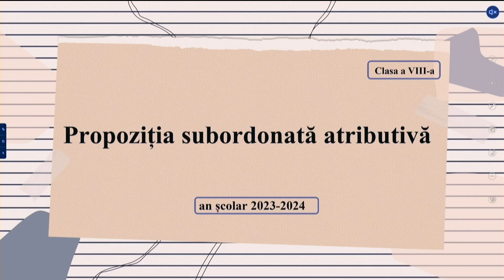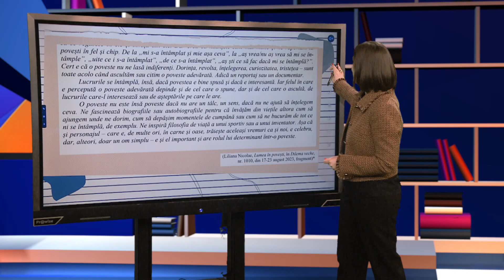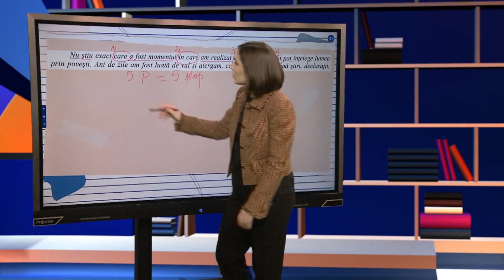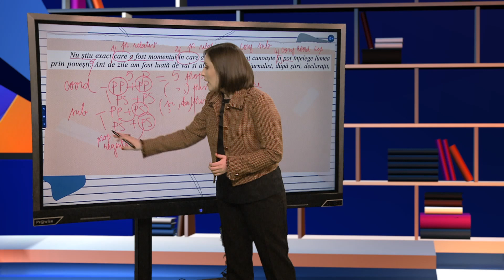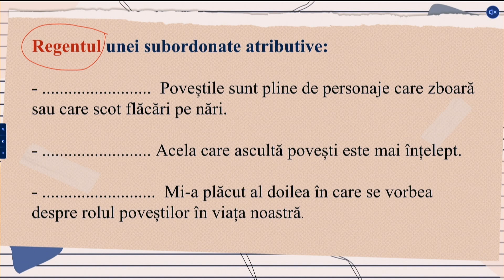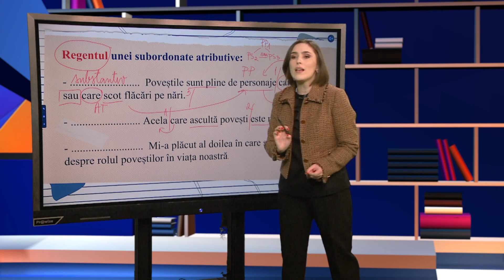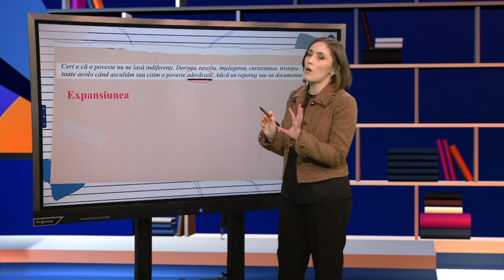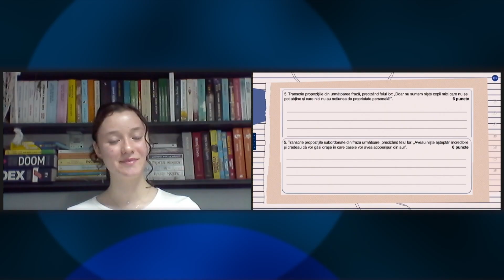TeleŞcoala: Limba şi literatura română clasa a VIII-a – Propoziţia subordonată atributivă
Ediţia din 26 februarie a emisiunii TeleŞcoala, difuzată pe TVR2, în care Alexandra Tatu ne-a propus o recapitularea cu tema Propoziţia subordonată atributivă.